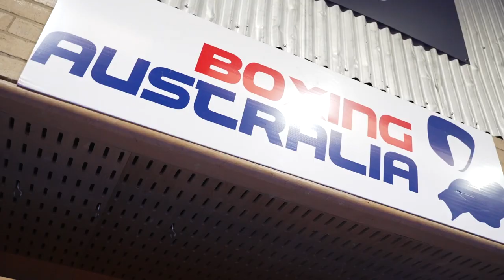PacificAus Sports CGA Kiribati Boxing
Four Kiribati boxers preparing to compete at the Commonwealth Games in Birmingham on a three-week training camp supported by the Australian Government via PacificAus Sports in Gippsland, Victoria. Coach Scott Bindloss travels with the athletes to the AIS in Canberra. Interviews with Coach Scott and Toaua Bangke.